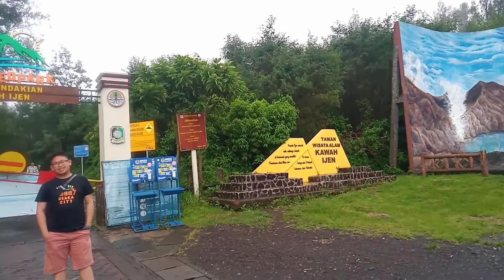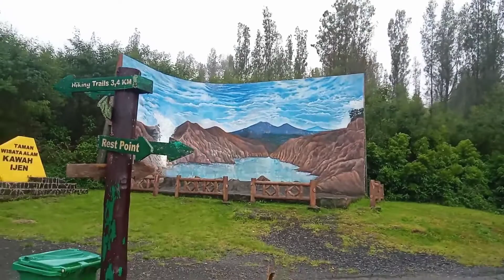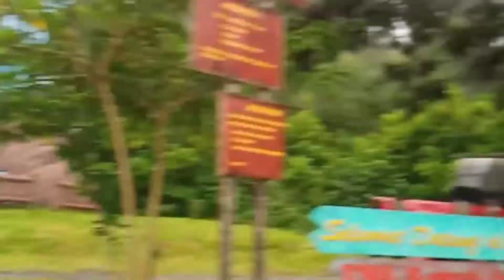cuaca dan informasi fasilitas wisata kawah ijen hari ini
kali ini sy berada di taman wisata kawah ijen ,cuaca hari keadaan hujan juga melihat fasilitas troli yg biasa untuk mengangkut belerang ataupun wisatawan yg mau menggunakan jasa troli untuk naik ke puncak kawah ijen ,